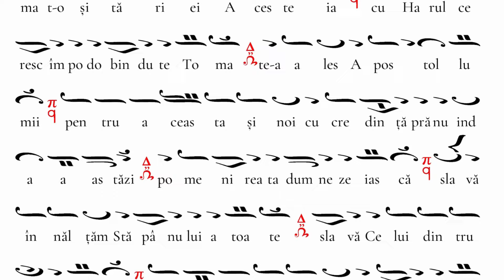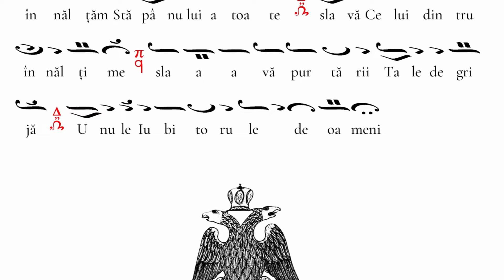Troparul Sf. Ap. Toma (6 octombrie)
Piatra din unghiul cel cu laturi veșnice ai urmat-o tăriei acesteia, cu Harul ceresc împodobindu-te Toma, te-a ales Apostol lumii, pentru aceasta și noi cu credință prăznuind astăzi pomenirea ta dumnezeiască, slavă înălțăm Stăpânului a toate, slavă Celui dintru înălțime, slavă purtării Tale de grijă, Unule iubitorule de oameni.
Psalt: Pr. Cristian Alexandru